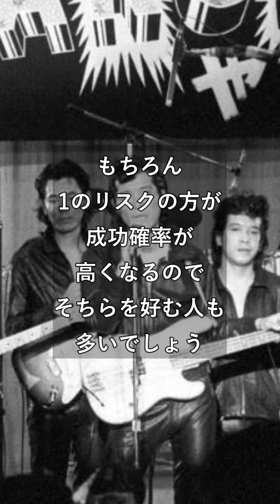偉人の名言 矢沢永吉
1のリスクしかないことはしない。
10のリスクがあることをする。
達成すれば10の成果が手に入る。

この言葉は成功するためのリスク＆リターンについて語った名言です。
1のリスクも10のリスクも、かかる労力や時間が同じだった場合、10のリスクを選んだ方が良いと思います。
もちろん1のリスクの方が成功確率が高くなるので、そちらを好む人も多いでしょう。
しかし1のリスクに勝利しても、得られるリターンは1だけです。
それに対して10のリスクでは、リターンは10になります。
この勝負を何十回と繰り返すと、圧倒的に10のリスクを取った人の方が成功しやすくなるのです。
その理由は失敗の濃さにあります。
1のリスクは、そもそも難易度が低い勝負なので、その過程で得られるノウハウも少なくなってしまいます。
しかし10のリスクを負えば、その過程で得られるノウハウは10倍多くなります。
つまり、10倍も多く失敗することができ、10倍早く成長できるということです。